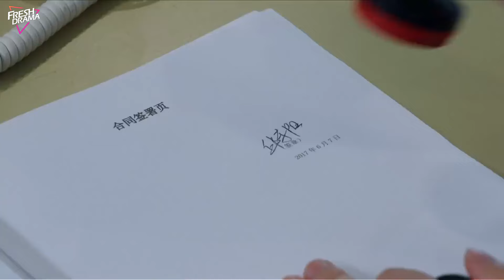Forced Marriage with Boss💘32 | zhaolusi xiaozhan | CEO had ex's baby, his reply shocks everyone...